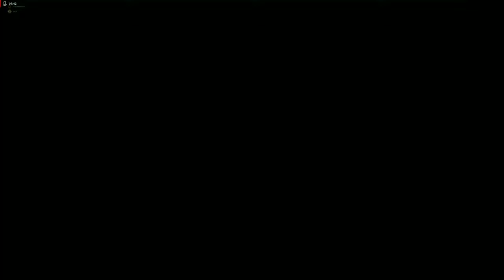4K60 Battlefield V